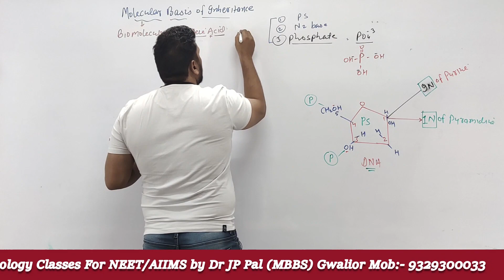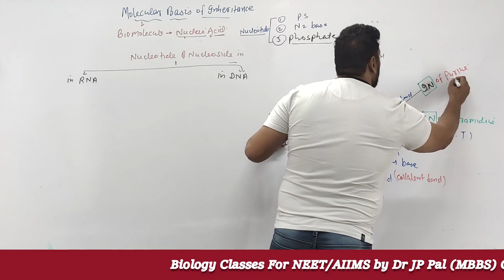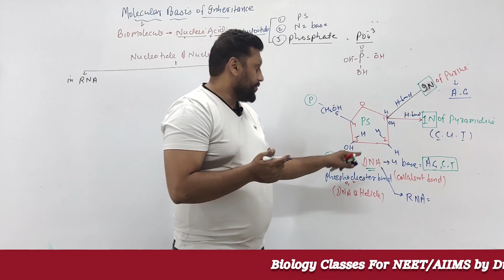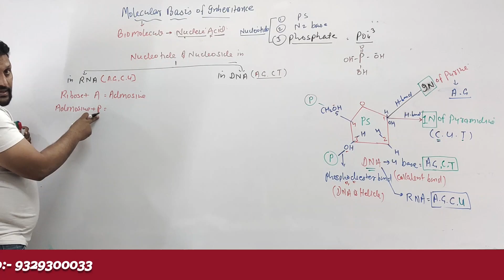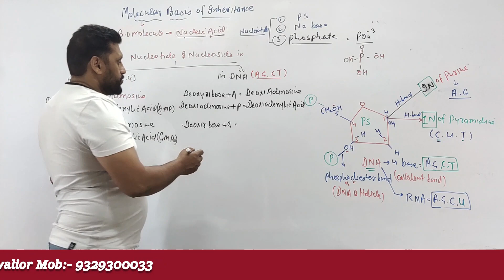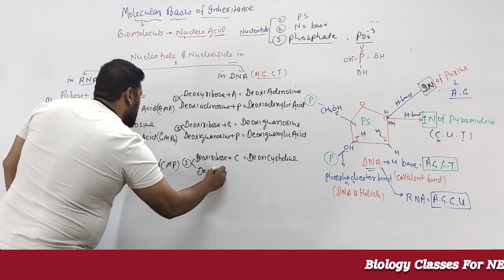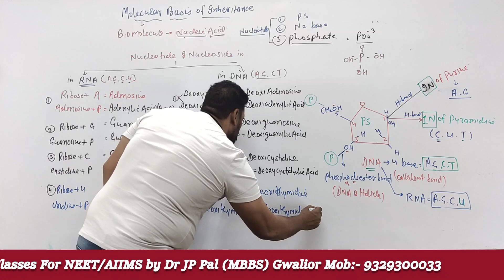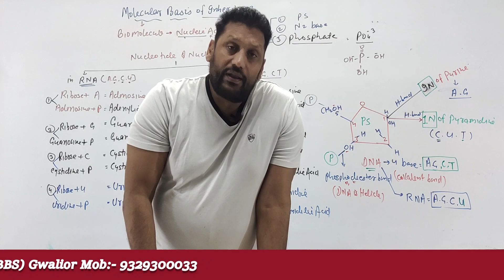Genetics and Evolution || Molecular Basis Of Inheritance:- Nucleotides and Nucleosides